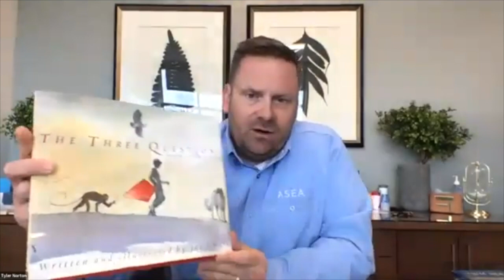Tyler- Our Shared Humanity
This video is about Tyler- Our Shared Humanity